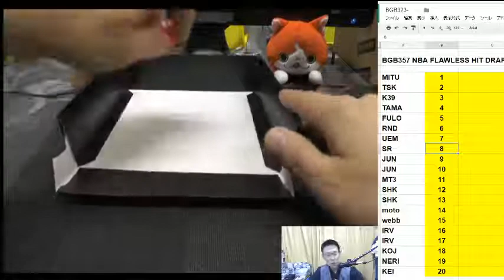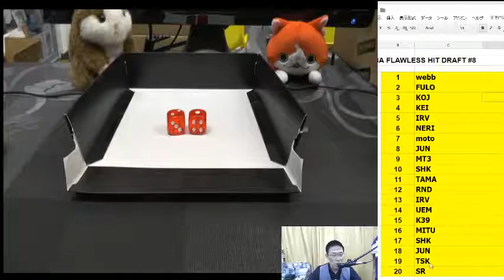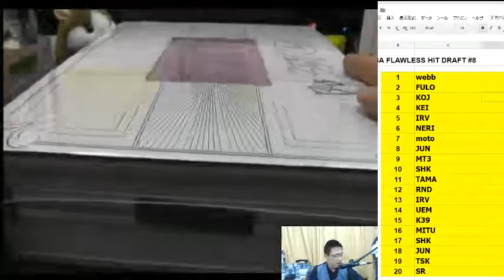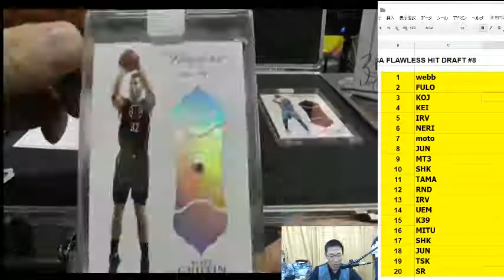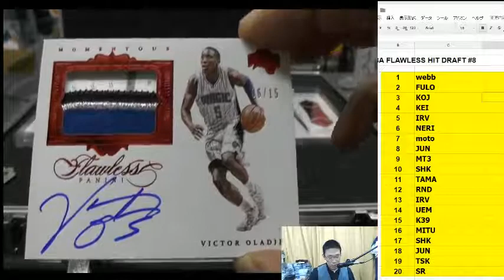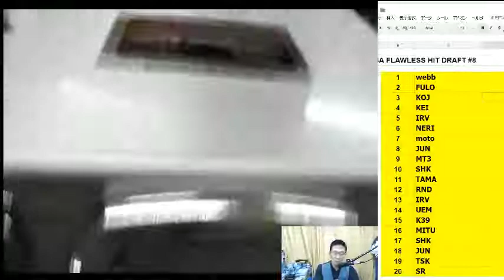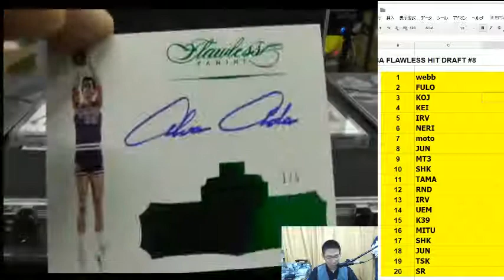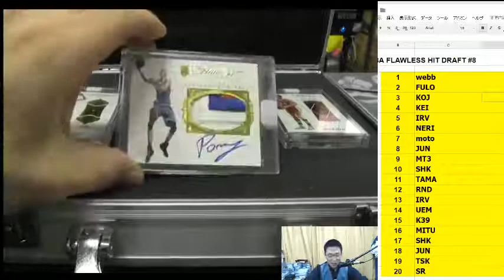BGB357 NBA 15-16 PANINI FLAWLESS GROUP BREAKS Griffin 1/1 2016 10 12